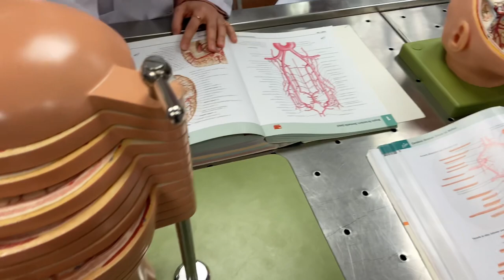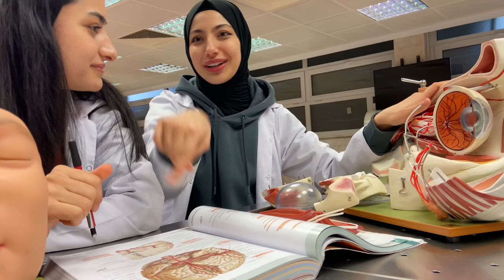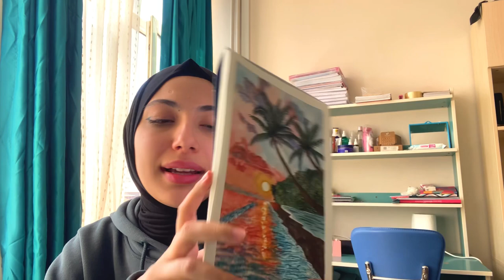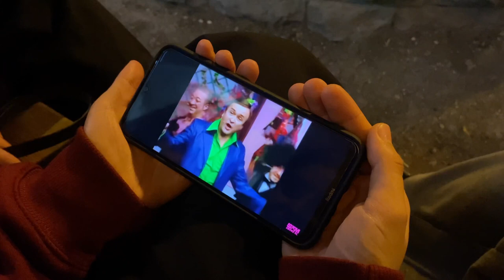Benimle bir gün geçirin!! - VLOG Anatomi labı, müzikal…